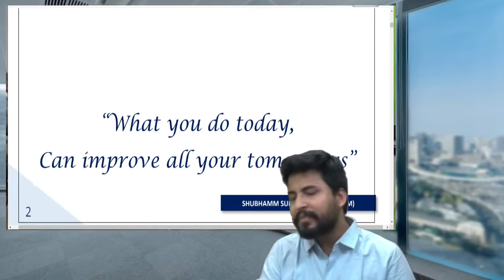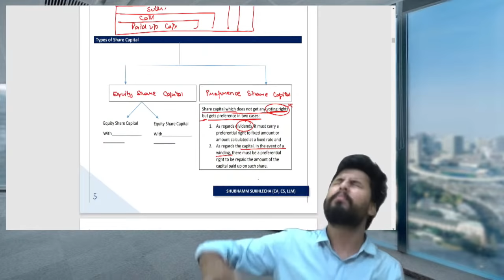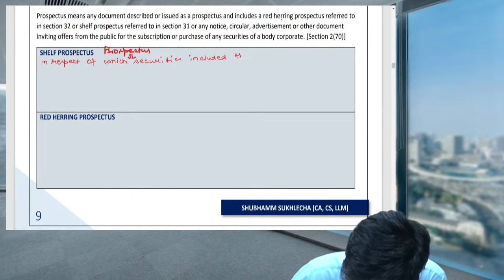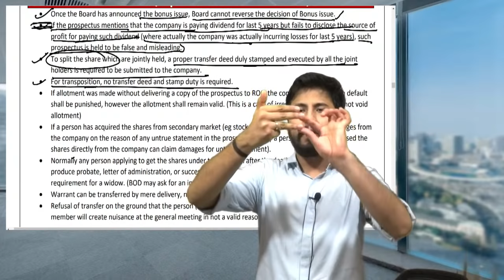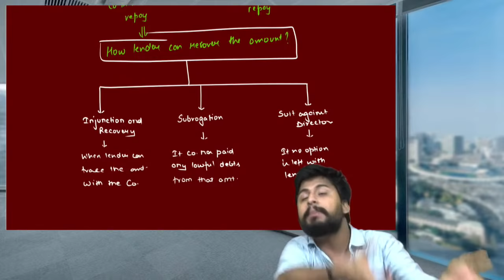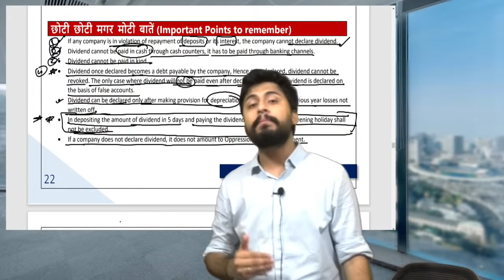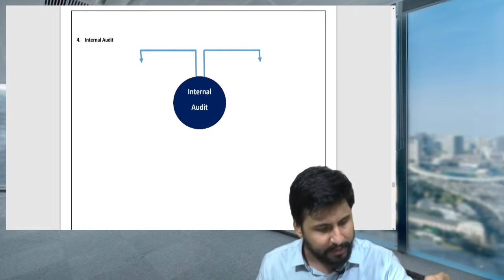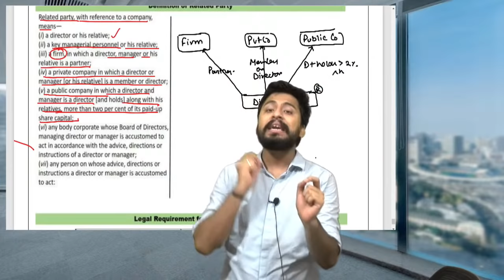Company Law || Maha Revision || Part A || by Shubhamm Sir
Last few minutes are missing in the above video, You can watch it through this

Happy Studies!!